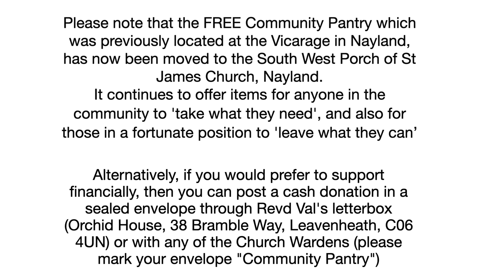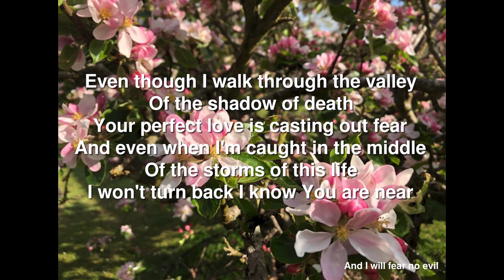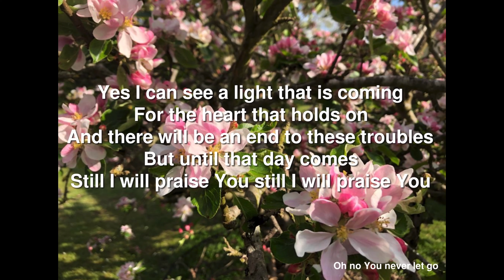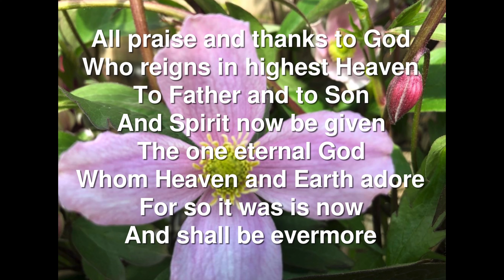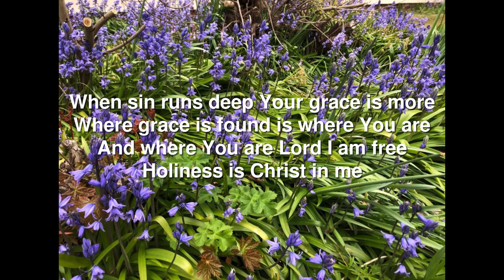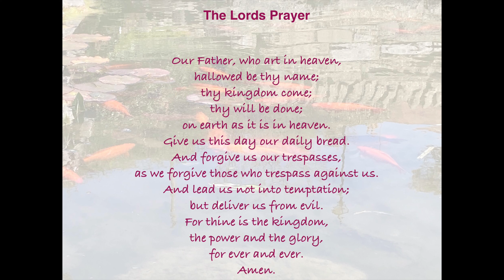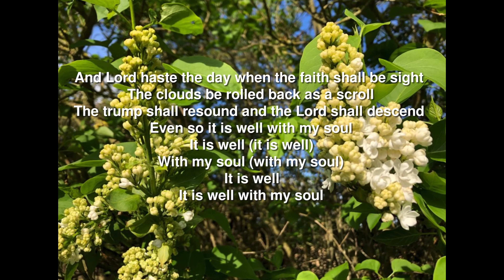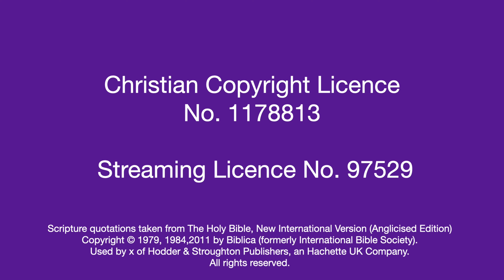New Beginnings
This months (May 2021) evening praise service is about new beginnings